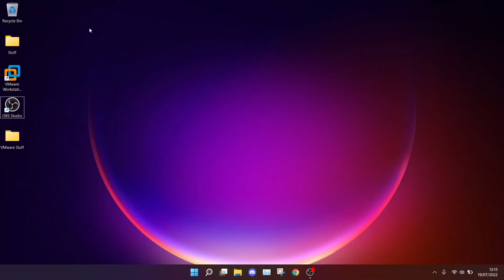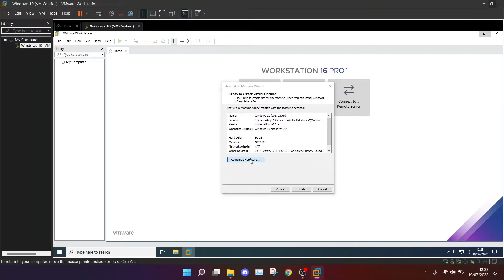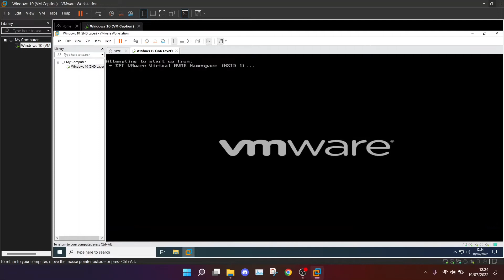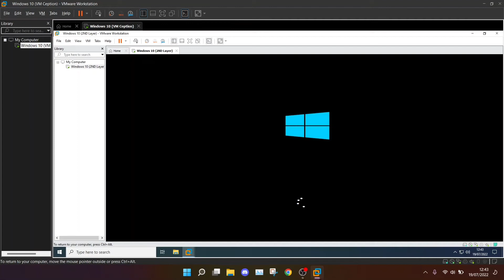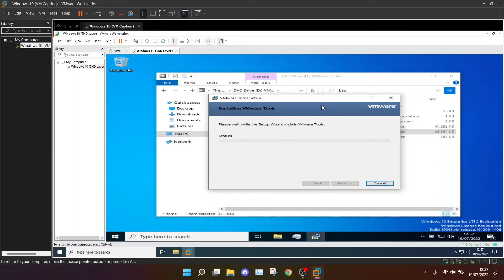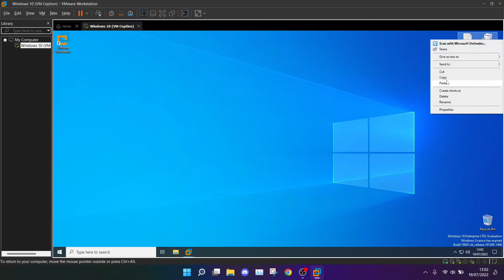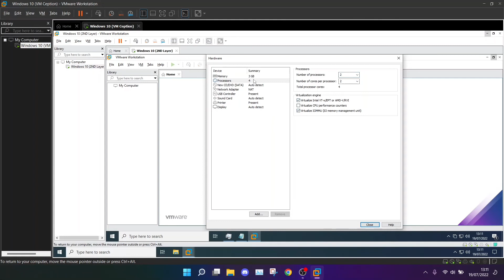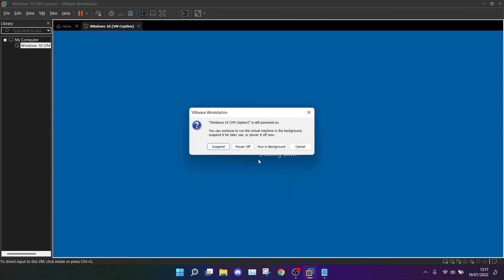Installing Windows 10 in Windows 10 in Windows 11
Laptop Specs: Intel Core i3 10th Generation, 8GB of RAM, a Intel Optane H10 with a SSD of 256GB, and Intel UHD Graphics 10th Generation.